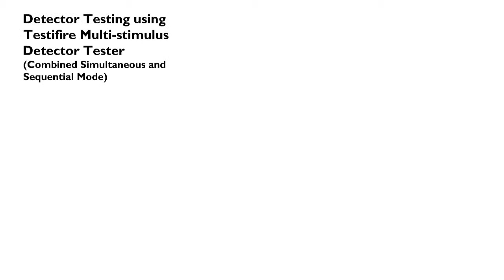Testifire Combined Simultaneous and Sequential Testing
How to do simultaneous tests with the Testifire, test for Smoke, CO and Heat quickly without the need to re program the device for each individual test.